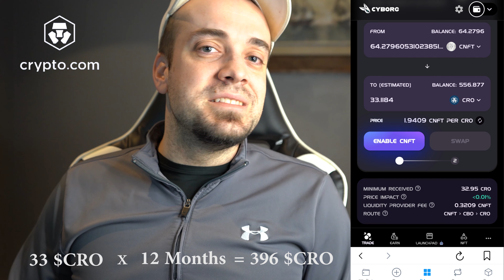My Secret Way to Earn More CRO that NO ONE is Talking About!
I found a new way to earn CRO that I haven't heard anyone else mention quite yet so I figured I'd share. It has to do with NFT staking and since that's still a relatively new concept that's probably why! haha. Hope this video helps!